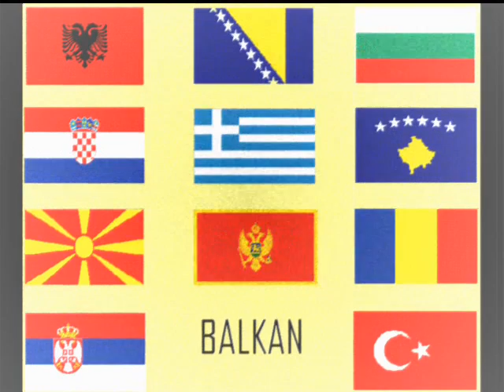BALKAN MIX 4 Music from the Balkan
To be honest after I made this vid. I realised that some of the songs were bad decisions, but ok, enjoy! :)

BALKAN MIX - MUSIC FROM THE BALKAN 4

Ante - Severina Vuckovic - Croatia
Hajde mala - Jasmin Muharemovic - Bosnia
Ptica skitnica - Ana Nikolic - Serbia
Kthehu - Genta Ismajli - Kosovo
Hopa hopa - Poni - Albania
Losa devojka - Tamara Todevska - Macedonia
Chiculata - Giorgos Xanthiotis - Greece
Guci guci - Amet - Bulgaria
Cineva - Copilul de Aur - Romania
Hoppala - Hatice - Türkiye